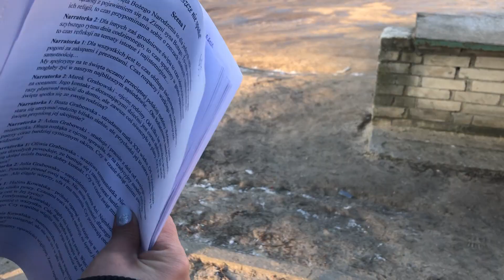Making of - "Gwiazda jeszcze nie spadła"